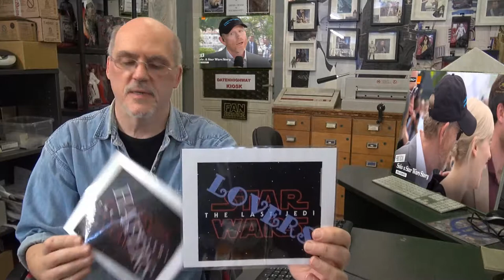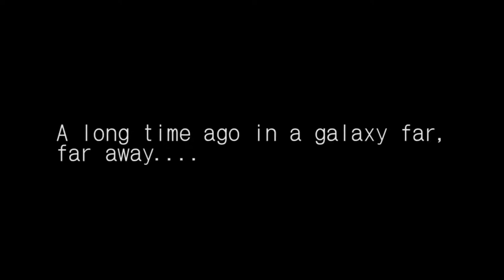#2 Star Wars Wohnzimmer geplauder clips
Bedingt durch Grippe,konnte am 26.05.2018 keine Sendung erarbeitet werden, darum kommen nun diese Clips on Air... Gedanken zu Star Wars und auch Han Solo die Story und vieles mehr...